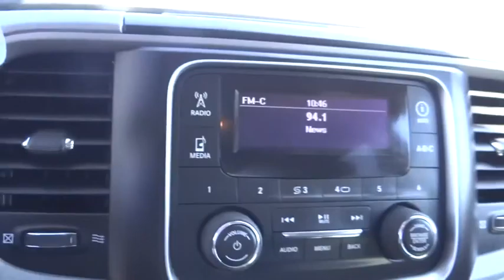2015 RAM 1500 Centennial CO, Littleton CO, Fort Collins CO, Greeley CO, Cheyenne WY 4521DP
2015 RAM 1500

O'Meara Ford
400 W. 104th Ave.